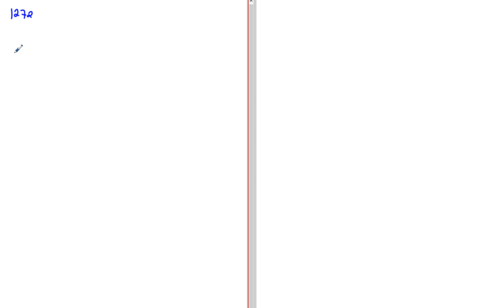Matematik 5000 Ma 3b 3bc VUX Kapitel 1 Rationella uttryck Multiplikation och division 1272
Matematik 5000 Ma 3b 3bc VUX   Kapitel 1   Rationella uttryck   Multiplikation och division 1272     Besök gärna min google site för mer matte videoklipp :